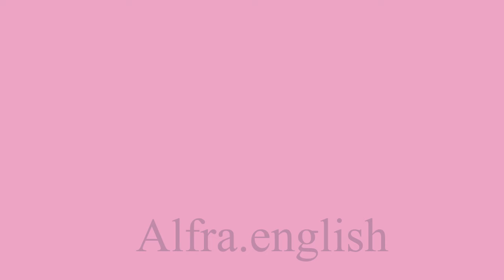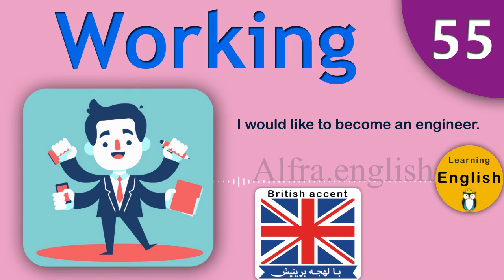Improve your English with daily conversations #55 the best self-study methods